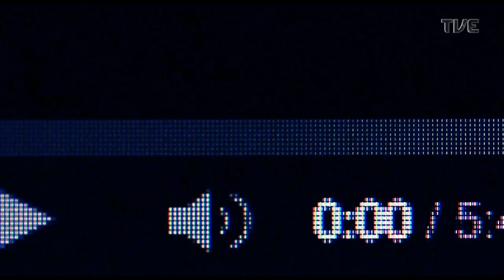Estação Cultura - 27/02/2023